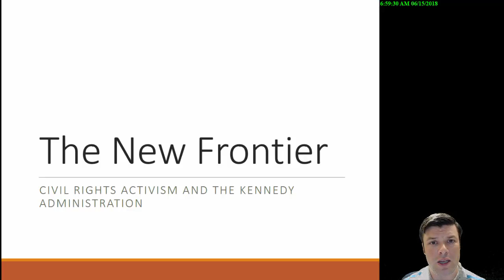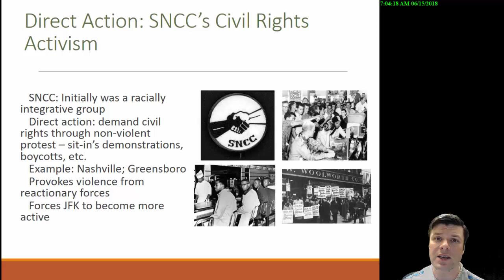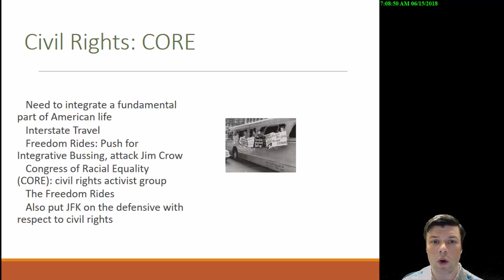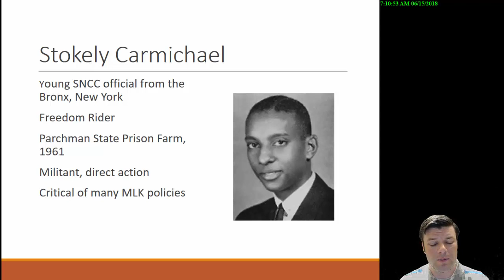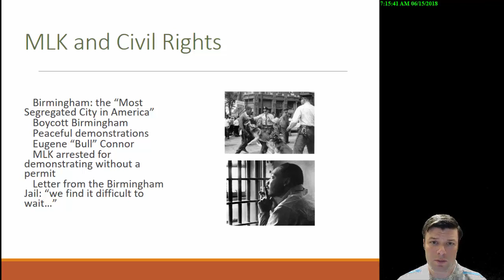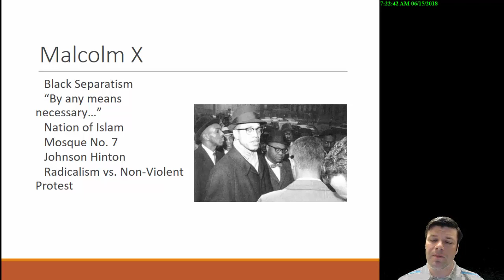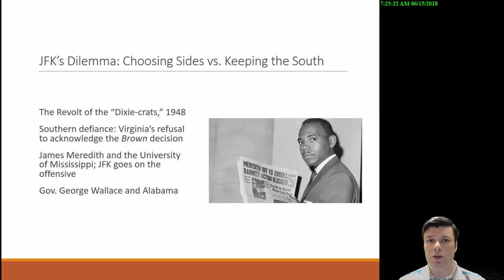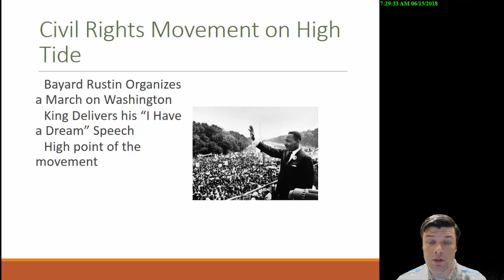New Frontiers Lecture